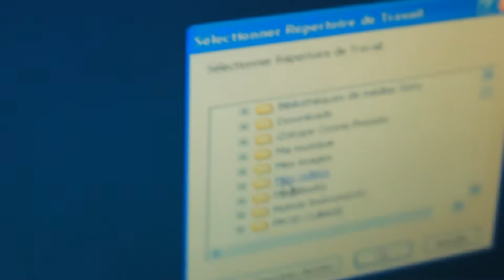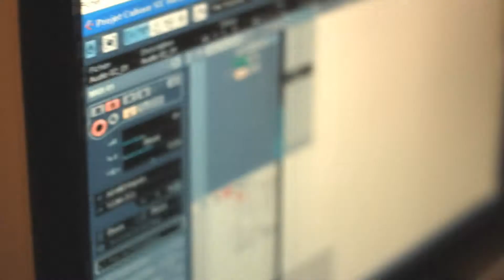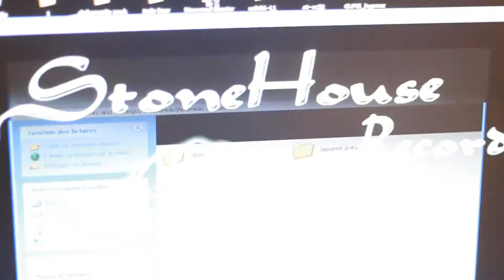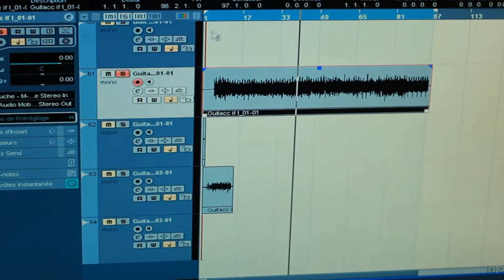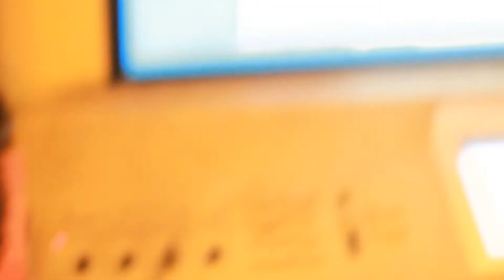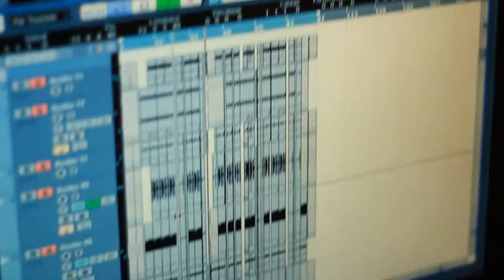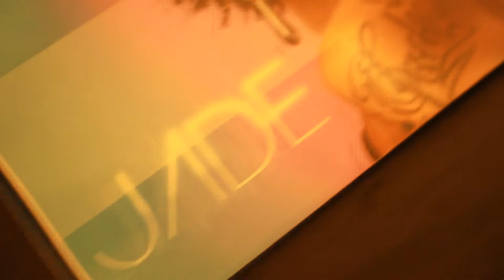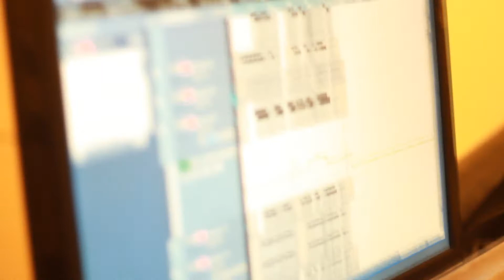JADE & NYNE - "makin of" instrumental IF U DONT KNOW COMPAS Produced by HYPNOZ